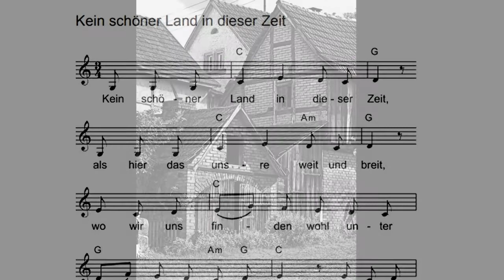Im Nebel - Musikvideo zum Thema Demenz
Achtung, dieses Video könnte für Betroffene belastend sein.